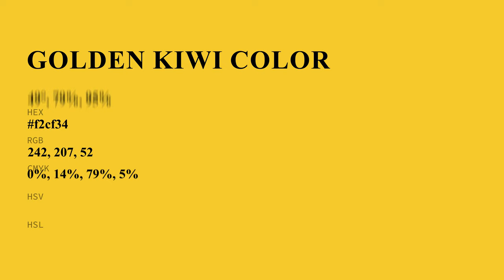Golden Kiwi color f2cf34 hex color - Yellow color - Cool color f2cf34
What color is Golden Kiwi ? f2cf34 hex color - Yellow color - Cool color f2cf34

Hex f2cf34 Color Code is also known as Golden Kiwi color.

Hex f2cf34 Color code in RGB color code model is created after adding 94.90% red color, 81.18% green color and 20.39% blue color.
Hex f2cf34 Color code in CMYK color (process color) code model is generated after subtraction of 0% cyan, 14% magenta, 78% yellow and 5% black.